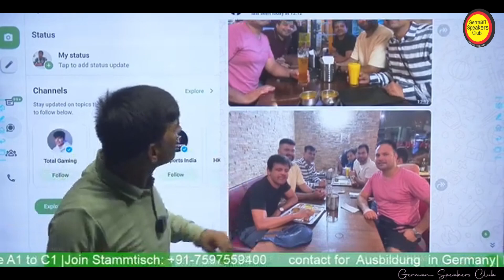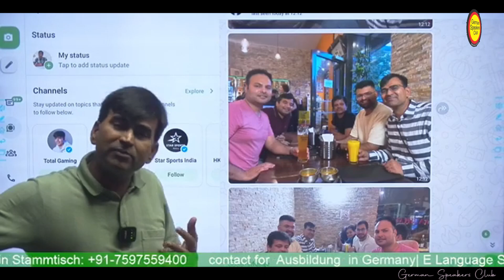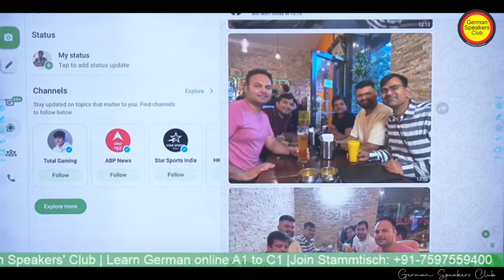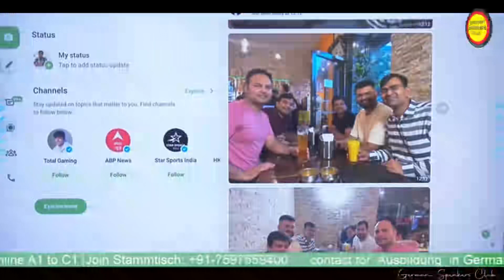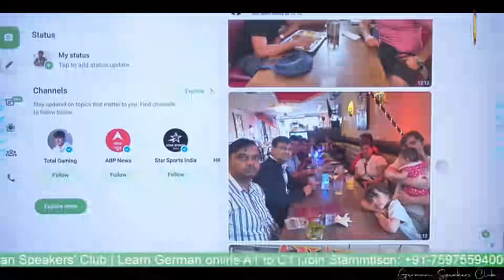My Experience in Germany Part 2 | Germany Trip 2024 | E Language Studio-German Speakers Club